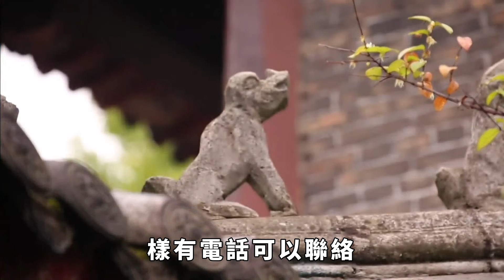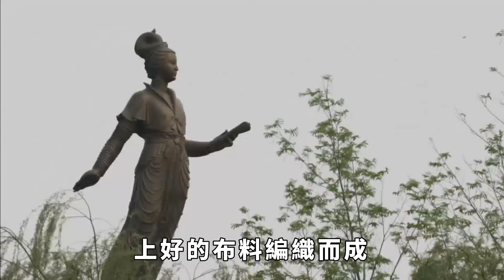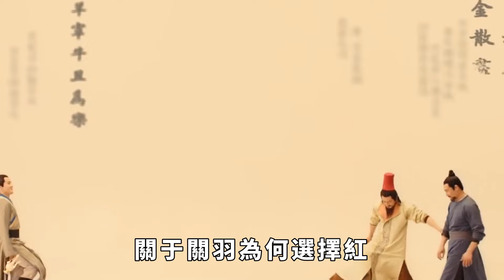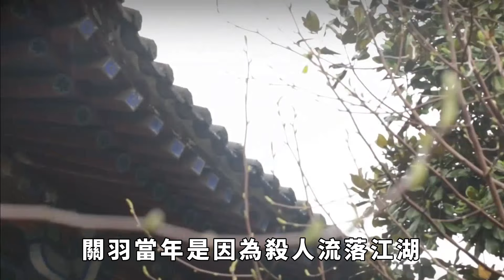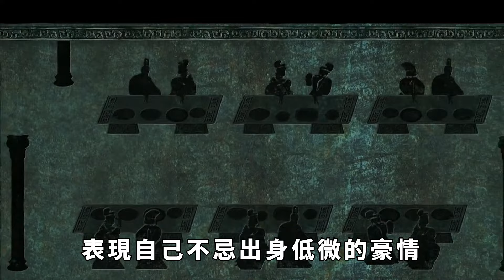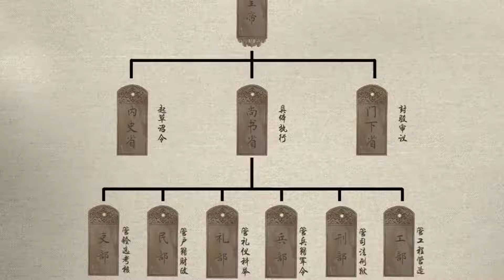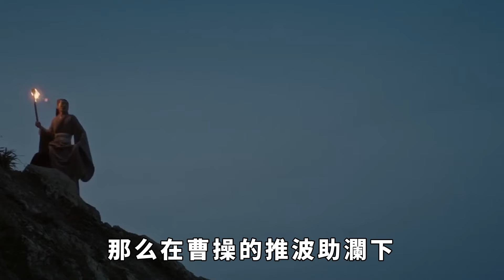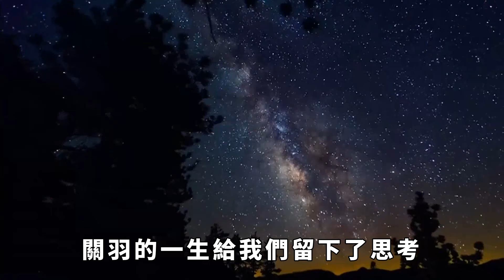三國中的關羽，為何總是戴一頂“綠帽子”？有什麼特殊原因嗎？【硬核王探長】古代歷史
想必許多人對關羽的形象並不陌生，這位三國時期的英勇武將，被譽為忠勇仁義的代表。然而，他的裝扮卻十分獨特：紅臉綠帽子。這一形象深入人心，成為關羽的標誌。那麼，關羽為何會選擇這樣的裝扮呢？這背後又有哪些故事呢？今天，讓我們一起探討一下。